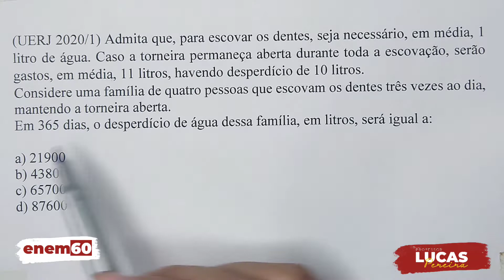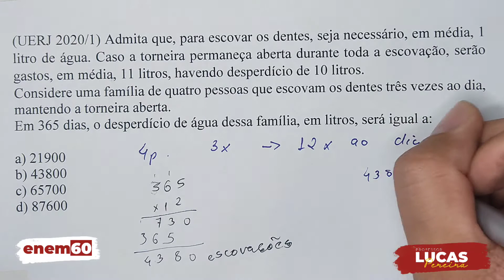Questão 22/60 (UERJ - 2020) | Razão e Proporção | Calculando desperdício anual da família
O projeto Enem60 visa ajudar você estudante a aumentar sua nota em Matemática no próximo enem, para isso, publico a cada tema uma trinca de conteúdos: dica/resumo, questão proposta e sua resolução em vídeo.
Acompanhe todo o conteúdo e tenha uma melhor nota!

Disponibilizei ao final do vídeo um QR Code para quem puder e desejar contribuir para o desenvolvimento do canal. Toda renda arrecadada será revestida em investimento para prosseguimento e desenvolvimento de projetos atuais e futuros no canal como este.

Ative as notificações, seja bem vindo ao projeto e ao meu perfil.
Não deixe de interagir, comentar e enviar esse projeto para os amigos.

Admita que,para escovar os dentes,seja necessário, em média, a 1 litro de água, caso a torneira permaneça aberta durante toda a escovação, serão gastos, em média, 11 litros, havendo desperdício de 10 litros. Considere uma família de quatro pessoas que escovam os dentes 3 vezes ao dia, mantendo a torneira aberta, em 365 dias, o desperdício de água dessa família, em litros, será igual a:​